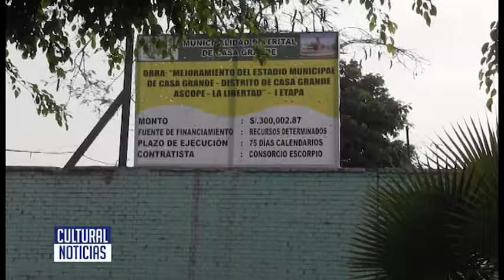CASA GRANDE Aseguran que mejoramiento de losa deportiva no está sobrevalorado